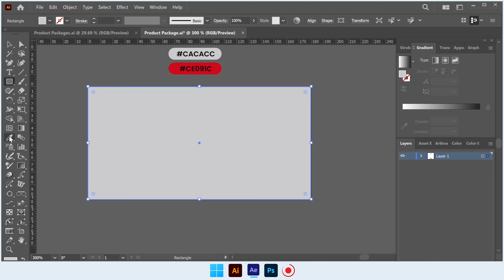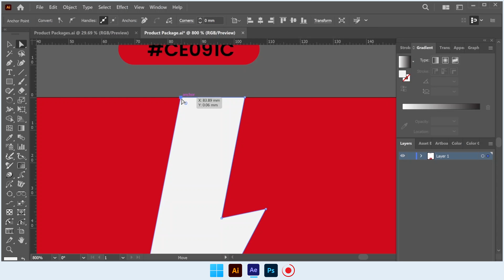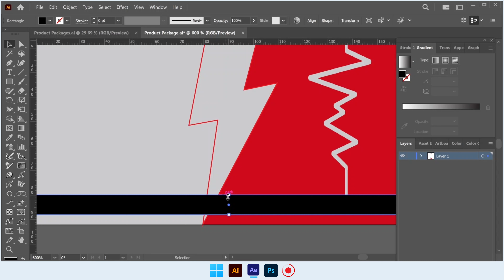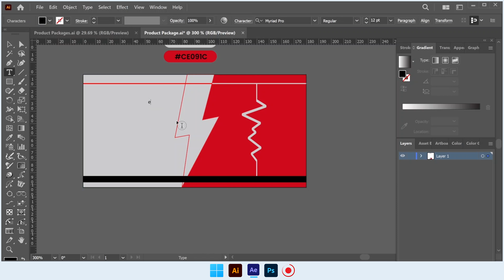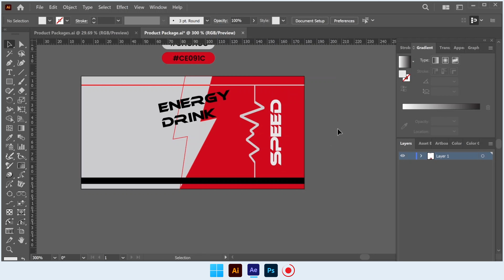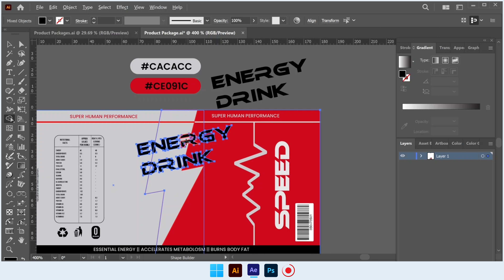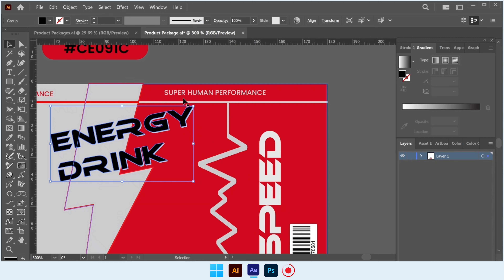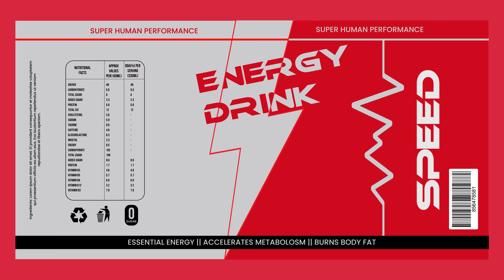How To Design A Energy Drink Package Design In Adobe Illustrator